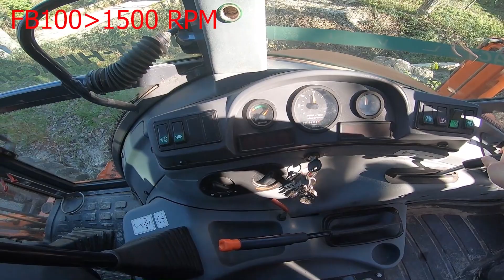Backhoe B100 vs FB100 parte 2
Seconda parte del confronto tra la terna Fiat Hitachi FB100 la terna Fiat Kobelco B100
 Test di alzata del caricatore frontale a 1000 e 1500 rpm

Ovviamente il confronto viene vinto dalla B100 grazie alla pompa da 160 lt/min contro i 150 lt/min della FB100